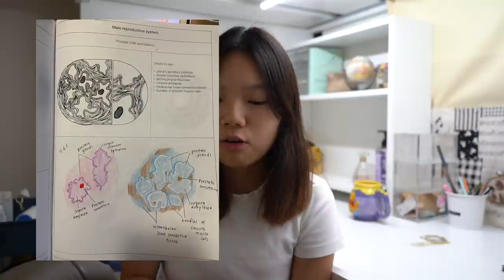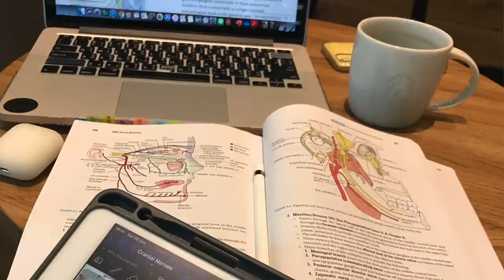ประสบการณ์สอบเข้า/เรียนหมอโปแลนด์ Poznań University of Medical Sciences (PUMS) นักศึกษาแพทย์โปแลนด์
สวัสดีค่าทุกคนน วันนี้ก็ถึงวันที่เอมลงวิดีโอที่ทุกคนขอกันมาเยอะมากๆ เอมอาจจะยังพูดไม่ค่อยคล่องมีนึกคำไม่ออก ใช้คำถูกคำผิดไปบ้าง แต่เอมก็จะพยายามพัฒนาไปเรื่อยๆนะคะ ในคลิปนี้ก็จะเป็นเรื่องราวจากประสบการณ์ของเอม ความรู้สึกของเอม ใครมีคำถามเพิ่มเติ่มcommentไว้ด้านล่างหรือDM มาที่instagramได้เลยนะคะ ถ้ามีอะไรผิดพลาดก็ต้องขอโทษด้วยนะคะ

Requirement for admission at PUMS for 6 MD program

เนื้อหาการสอบเข้า

Studygram : Peachyyjournal